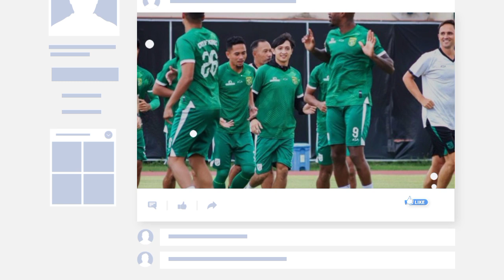Inilah Target Tim Persebaya Bersama Dengan Paul Munster